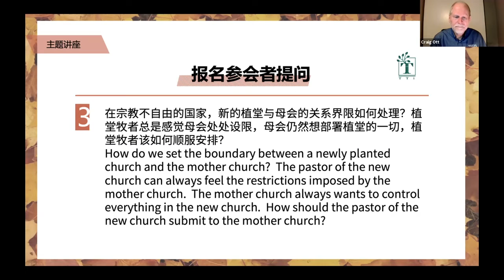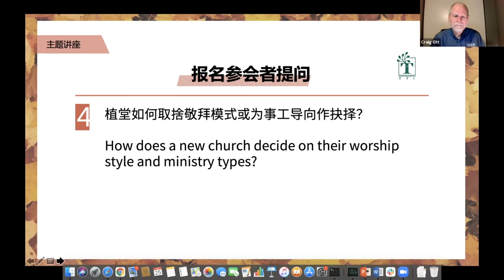2021.09.25 【TTi講座】克雷格•奧特博士：面對各樣攔阻，如何植堂？【互動問答】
克雷格•奧特博士
Dr. Craig Ott
美國三一福音神學院宣教與跨文化研究教授
美國三一福音神學院宣教與傳道系系主任